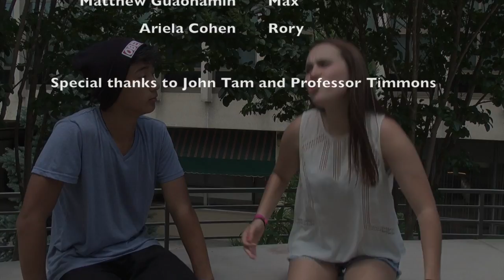Acting & Directing for the Camera: Say Something